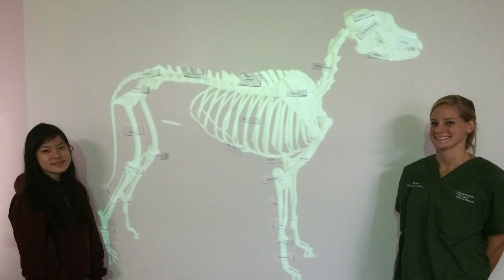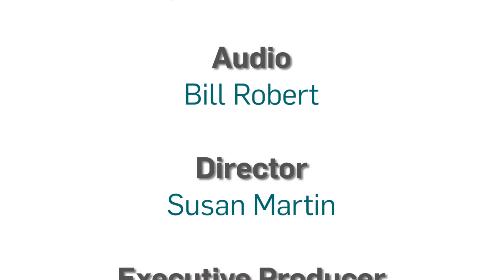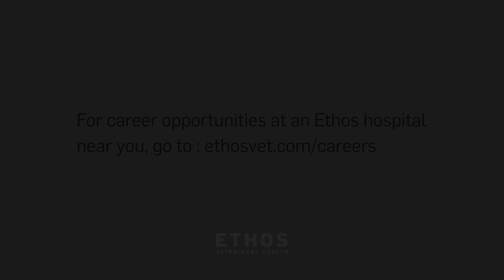The PAWEDcast: Ep. 9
In the season one finale of The PAWEDcast, Drs. Lindsay Renzullo and Krista Vernalekan sit down with Technician Clinical Educator at Ethos Veterinary Health, Patty Pate. Patty discusses the veterinary technician profession, how to get into the industry, education needed, on the job training, different fields to work in, and the educational programs in place at Ethos hospitals.
This is our final episode of season one and the final episode we will be doing at the studio. Special thanks to North Andover CAM and Susan Martin, who helped us take our small YouTube "how to" videos, and turn them into a full length show.

Starting on July 11, 2018, you can now tune into The PAWEDcast on the Bulger Veterinary Hospital Facebook page. We will be recording our podcast audio sessions live at 11AM, or you can view the recorded session later on Facebook or here on YouTube.